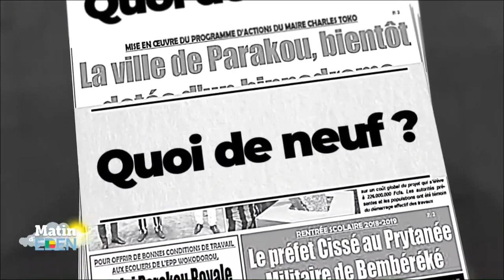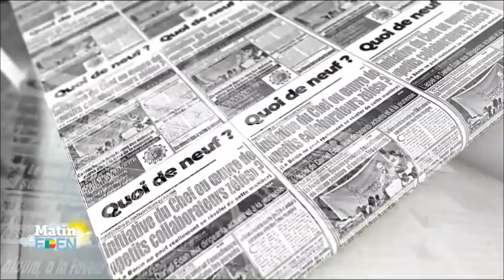Quoi De Neuf ce 12 Mars 2021 ?